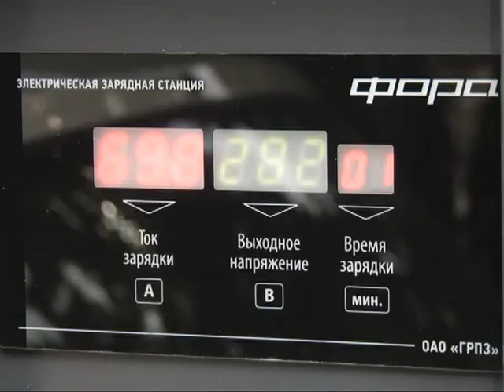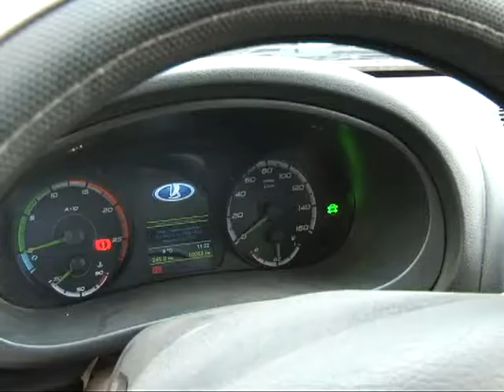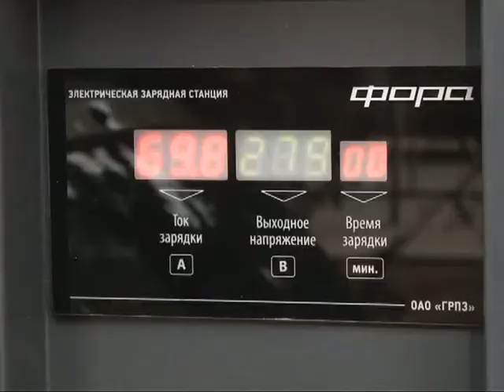На зарядку становись